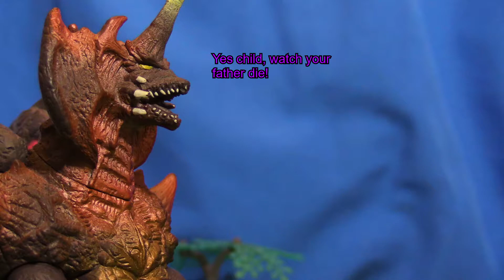Monster Island Episode 60 Death is Only the Beginning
Hearing the tale of how Destoroyah kidnapped his son, Godzilla sets off alone to fight the Alliance in an action packed season finale!

Godzilla vs Destoroyah ; Godzilla vs SpaceGodzilla